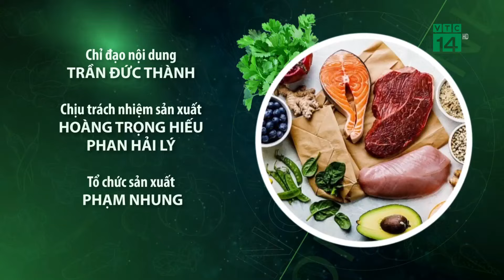Dạ dày hầm tiêu xanh cho ngày se lạnh | VTC14